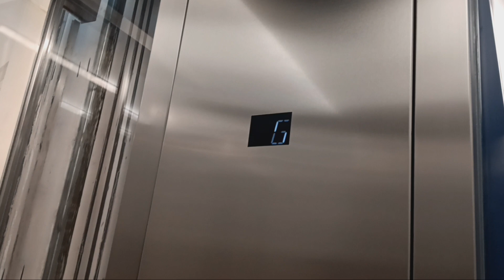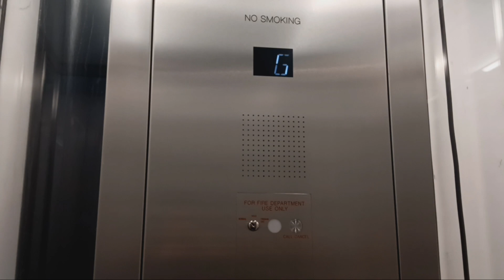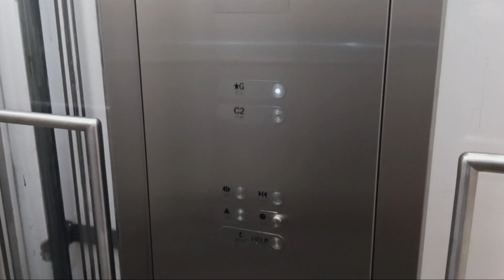MEI hydraulic glass elevator at the Brookfield Place mall (Manhattan, NY)